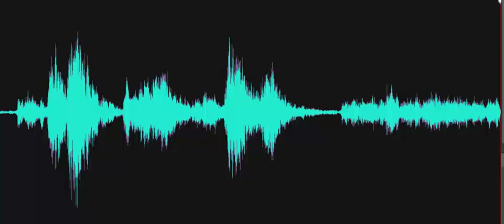Mrs. Vishal, how many years did you teach here?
Investigator asks, "Mrs. Vishal, how many years did you teach here?" and a Spirit box response is heard, "I guess for a while." Recorded at the Mill Lane Schoolhouse at the Delaware Agricultural Museum on October 10, 2023.